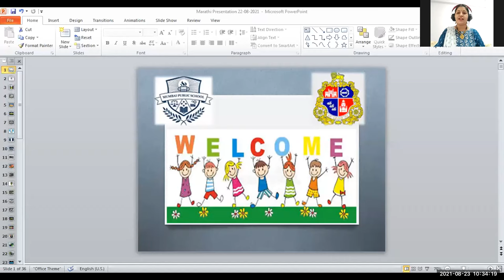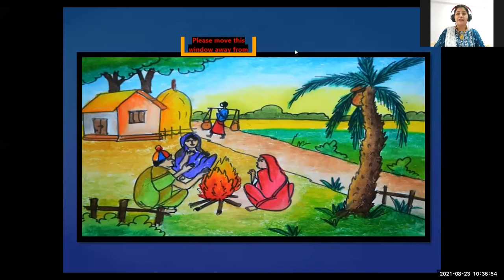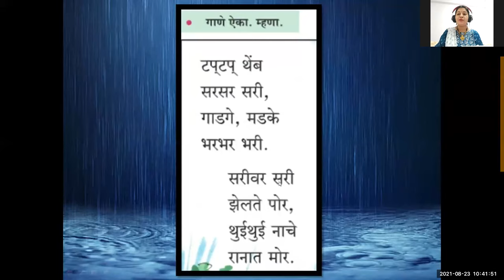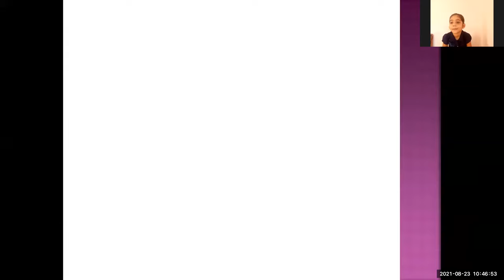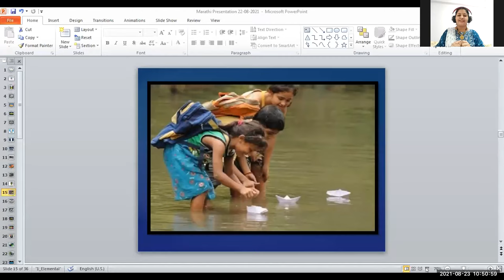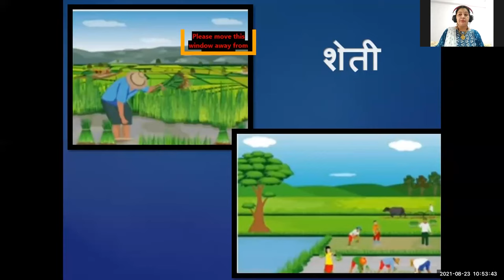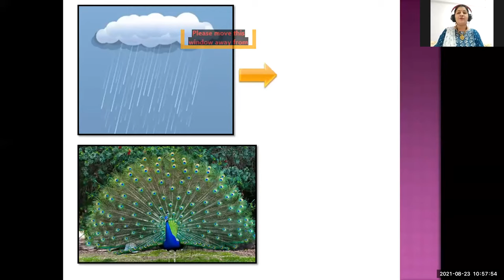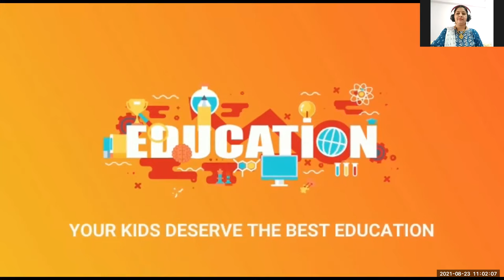सरी Sari (Poem) By Mrs.Sheetal Prabhu Marathi Subject Std First 23.08.2021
MCGM#

Lecture topic :- Sari
Expert Teacher :-Mrs.Sheetal Prabhu